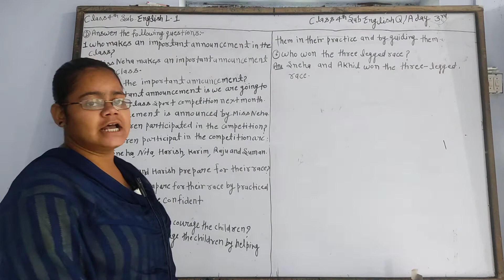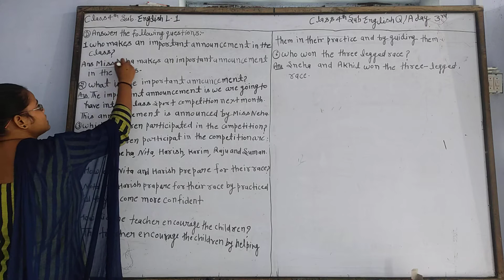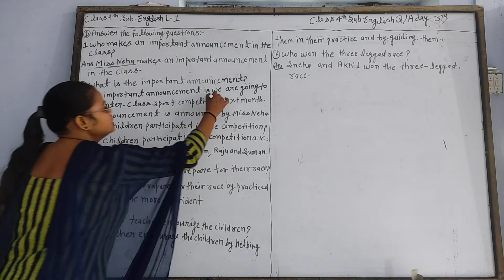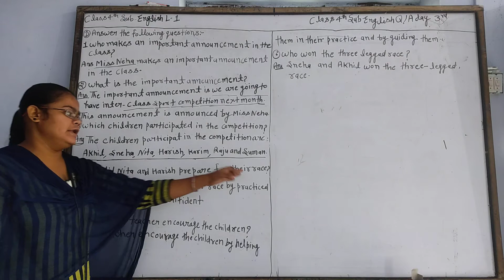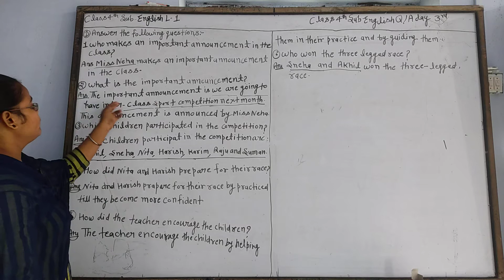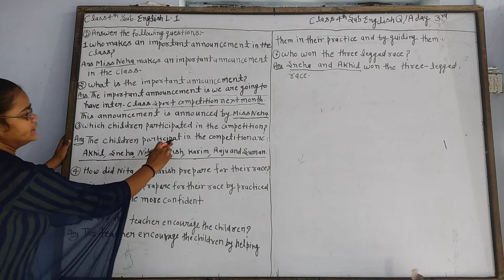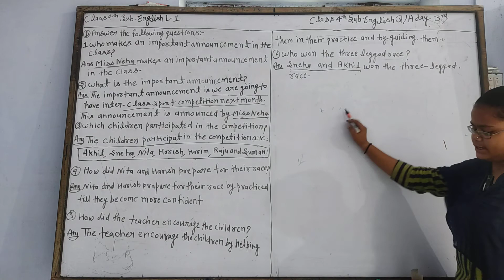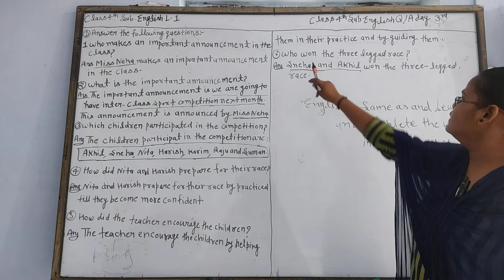English (Q/A) Class - 4 Lesson - 1 Day -3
Study With Home